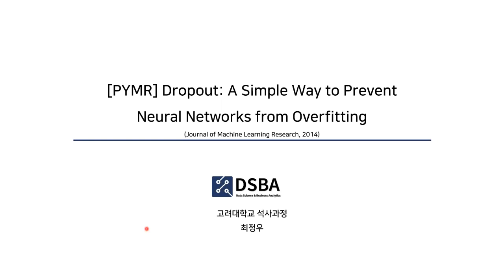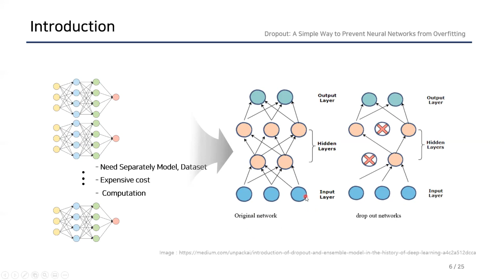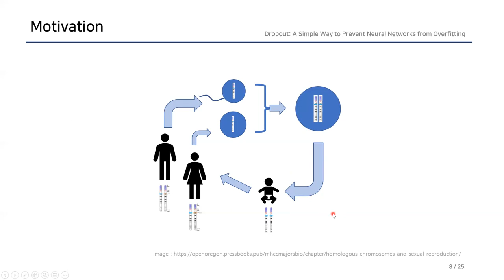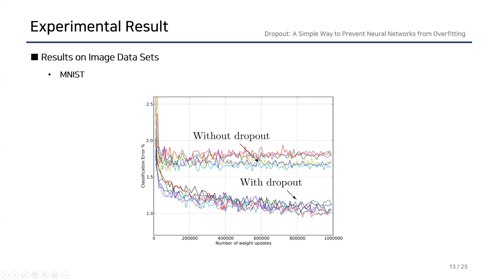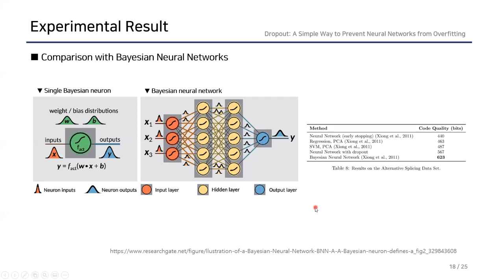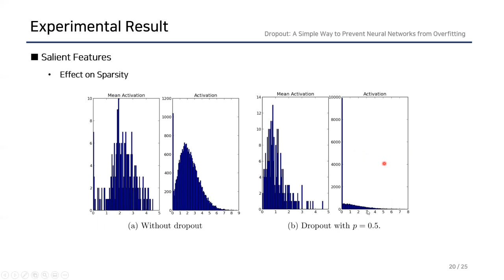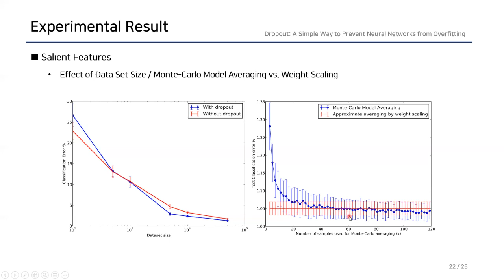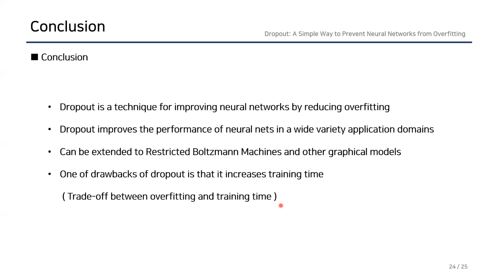[Paper Review] Dropout: A Simple Way to Prevent Neural Networks from Overfitting